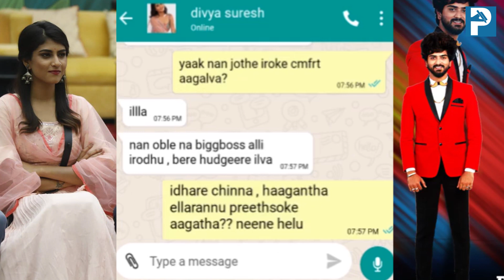ದಿವ್ಯಾ ಸುರೇಶ್ ಆಂಡ್ ಶಮಂತ್ ವಾಟ್ಸಪ್ ಚಾಟ್ ಲೀಕ್ || biggbosskannada8 || Fake chat || Divya Suresh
its a fake chat just for a fun video